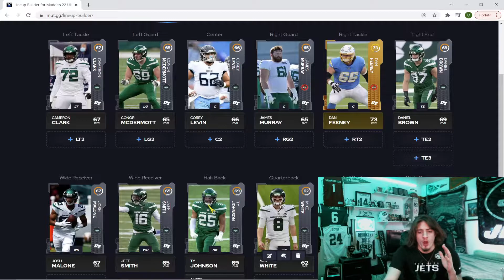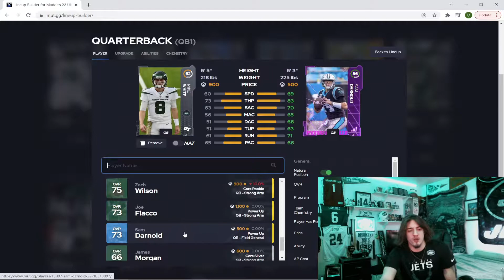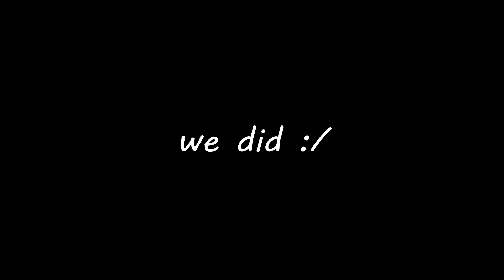THE FULL 50/50 JETS THEME TEAM! but they're silvers... | JTFU #1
Welcome back to the Gridiron boys! We are BACK with another New York Jets Theme Team gameplay... EXCEPT... THEYRE ALL SILVERS! As we progress through the series, we will level up ALL our Jets players and build the most OP NEW YORK JETS THEME TEAM!

* I DO NOT CLAIM THE RIGHTS TO ANY MUSIC USED *